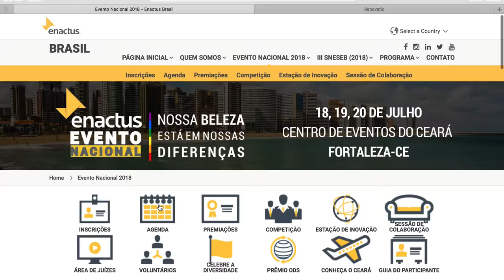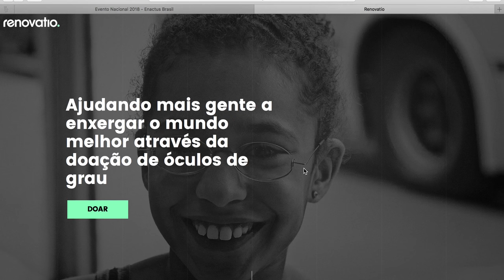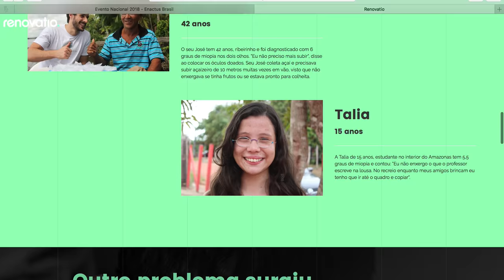***MEU TRABALHO PROBONO JUNTO À UNIVERSIDADES EM TODO O PAÍS - EDUARDO MATSUSHITA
***CEO-CareerCounseling.com***

Hoje o nosso 1o vídeo do dia, tem um público específico:

- REITORES, DIRETORES ACADÊMICOS, COORDENADORES DE CURSO e PROFESSORES de UNIVERSIDADES de todo o país, que se preocupam com o sucesso de seus alunos!

Sobre meu trabalho PROBONO junto à Universidades e Universitários, que faço desde a fundação da CEO-INFINITAS.

QUEM PUDER, COMPARTILHE PARA SEUS AMIGOS COM OS PERFIS ACIMA!

CEOINFINITAS Executive & Board Search
CEOCareerCounseling by Eduardo Matsushita